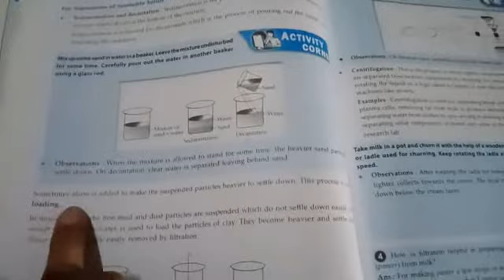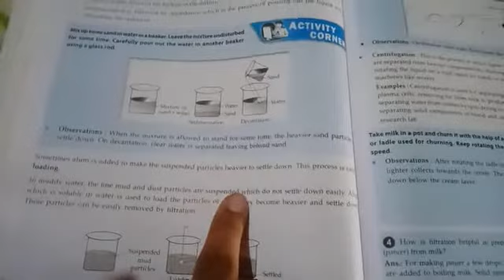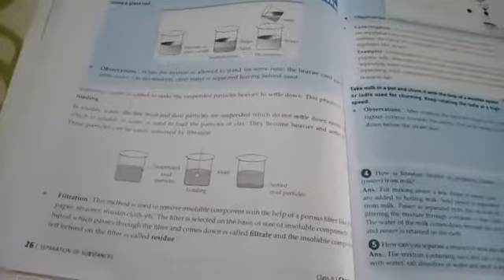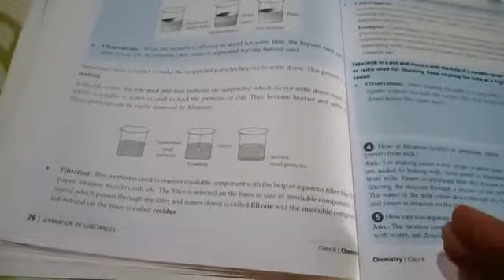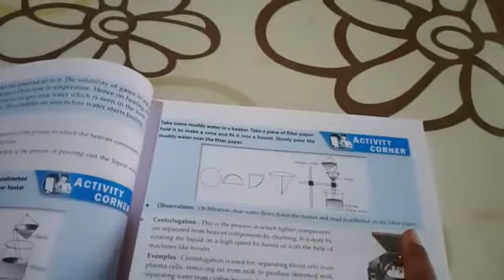Class 6th science coaching chemistry lesson -2